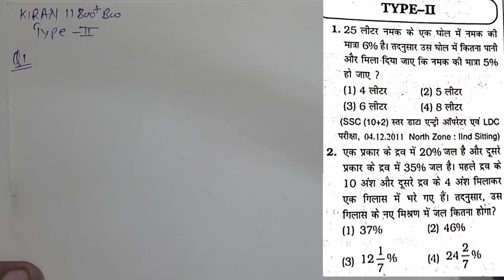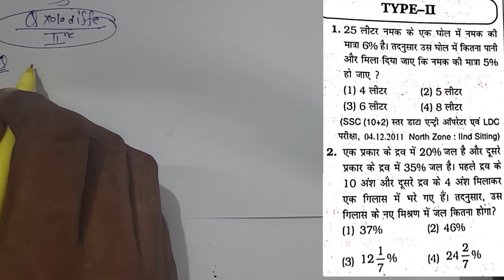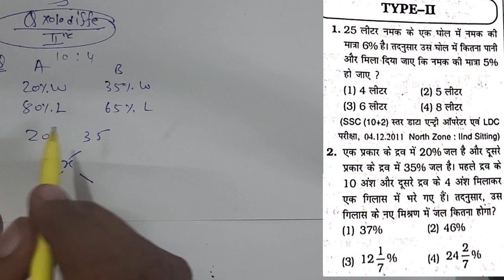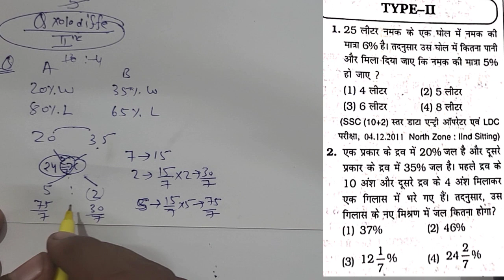Alligation Or Mixture Type 2 question 1 to 6 किरण Book 11800+/ SSC CGL BANK RAILWAY OTHER EXAMM